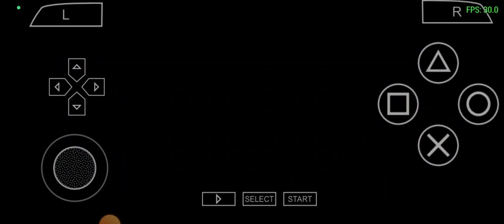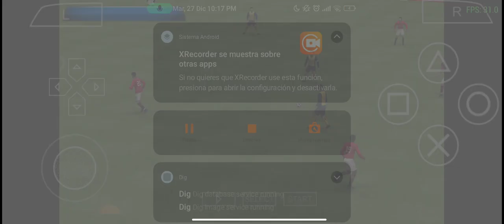pro evolution soccer 2014 Android snapdragon 680